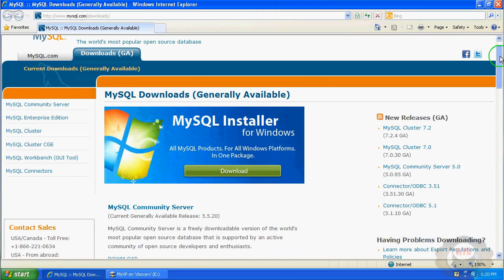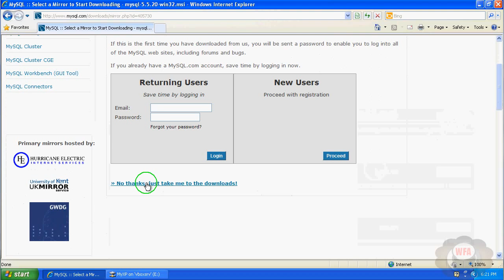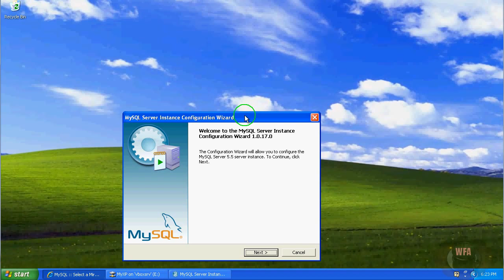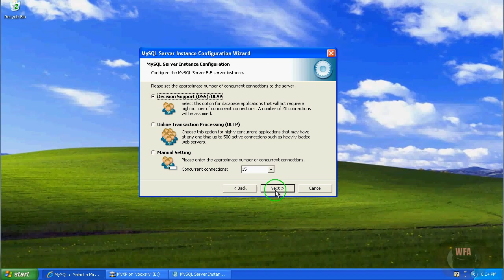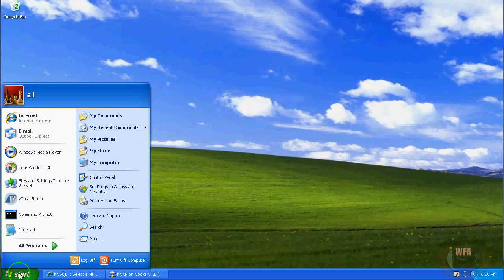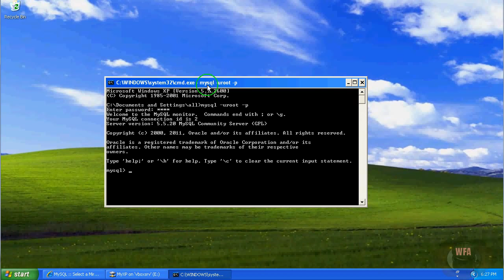Installing MySQL in Windows [Arabic]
طريقة تركيب قواعد البيانات
MySQL
على
Windows
مع الاعدادات